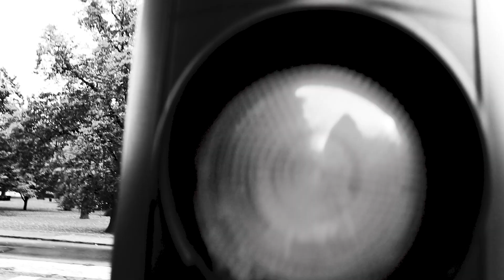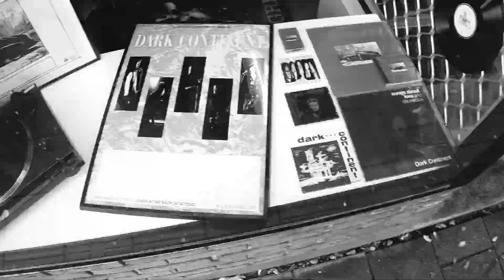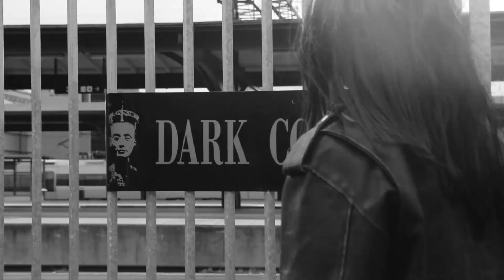Dark Continent - The first Punkrocker of Hässleholm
Single by Dark Continent in memory of Eric Anderson original bass player in the band and the first Punkrocker of Hässleholm.

Video by Jorge Orellana @ Reklambyrån Bästa Kompisar.